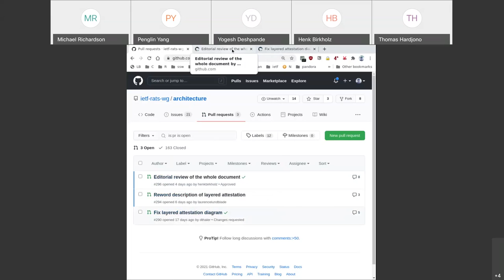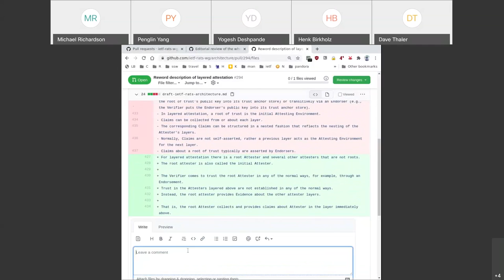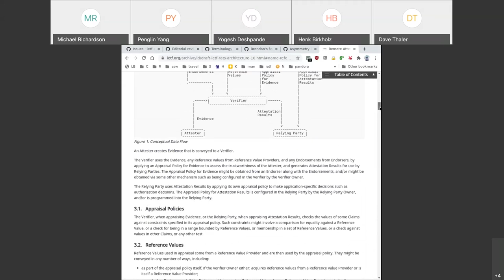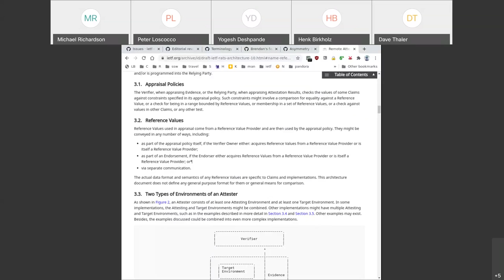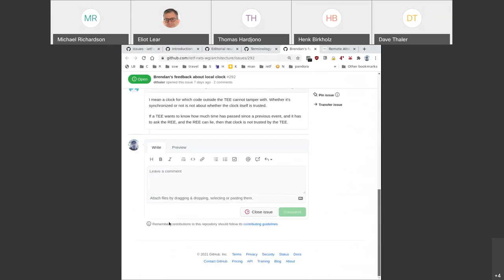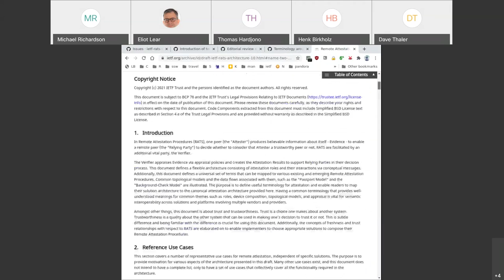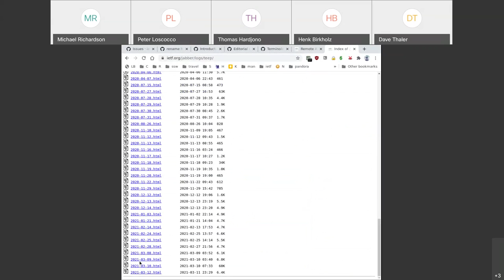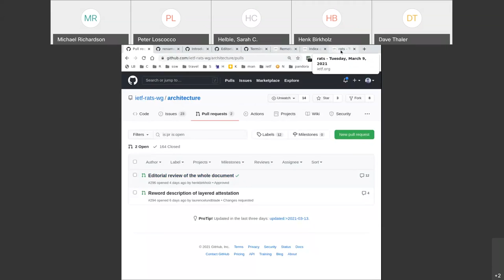RATS Architecture Design Team 2021-03-16